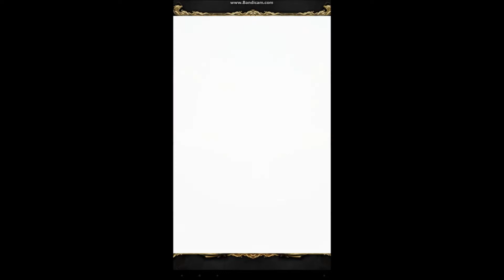《神魔之塔》-黑狗解放